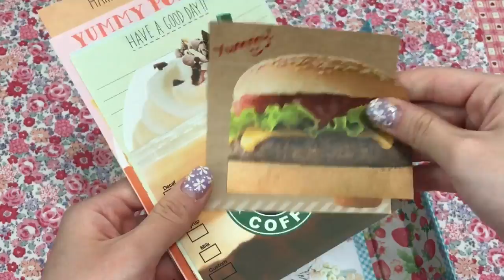【企画】購入期間間近！蛇腹おすそ分けファイルの中身を紹介☆